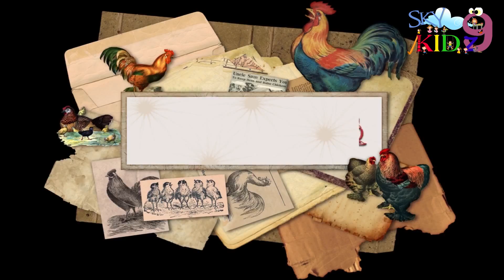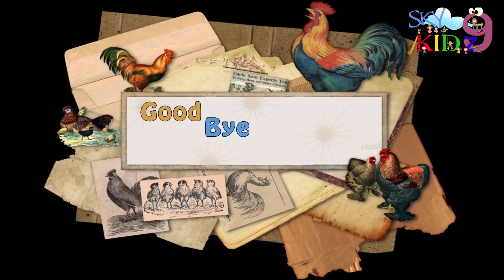CUTE LITTLE CHICKS for kidz rhymes English rhymes Pre school rhymesfor kidz